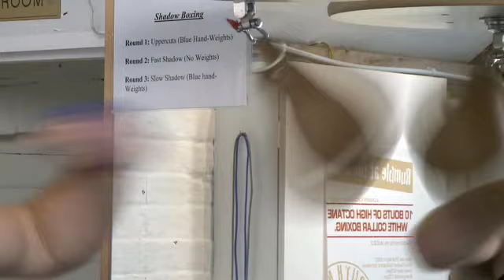Introduction to South Moreton Boxing Club